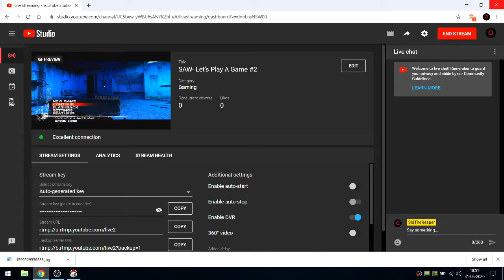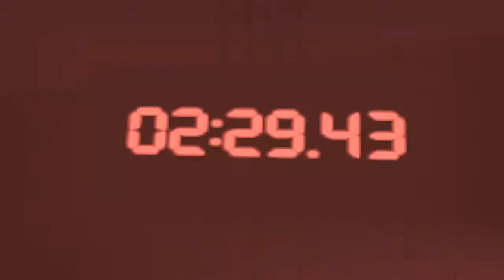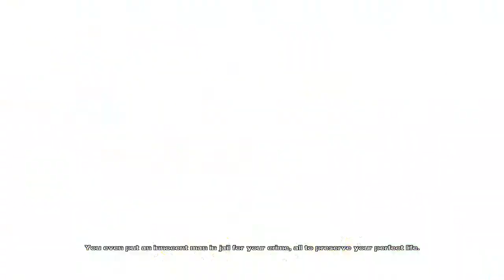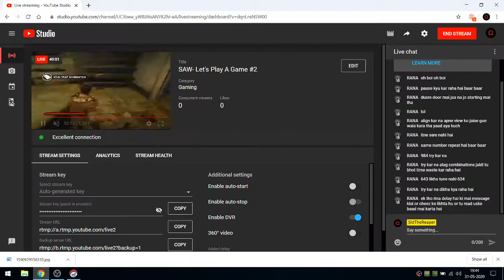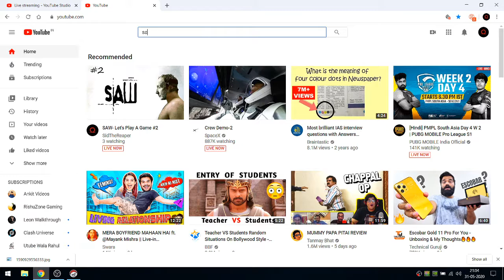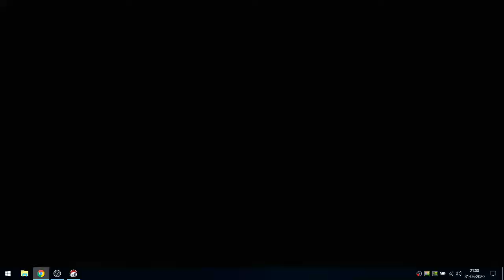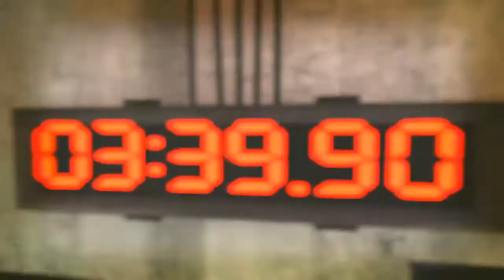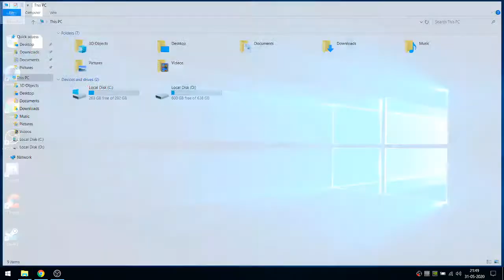SAW- Let's Play A Game #2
Paytm- Teri mummy ka number :D

Lezzz gooooo

System specifications
Laptop             :-Acer Aspire 5 (A515-51G-56K9)
Graphics Card:-Nvidia GeForce MX150 2GB
HeadSet          :-BigBen PS4 Stereo Headset v3